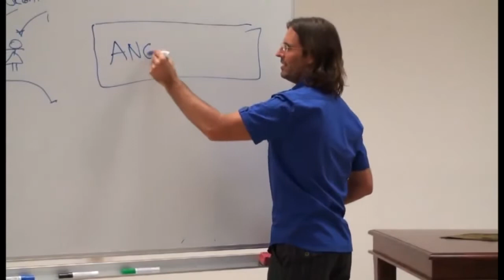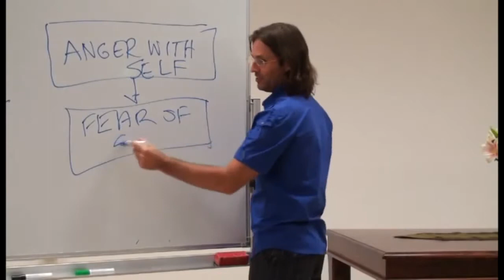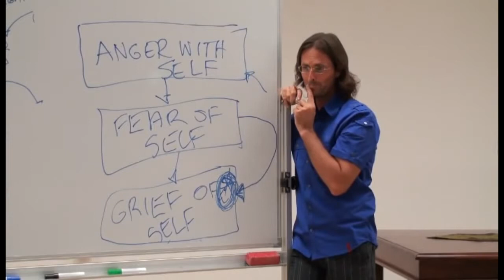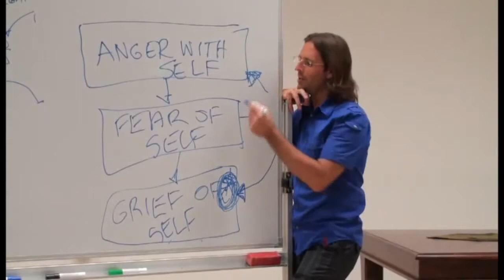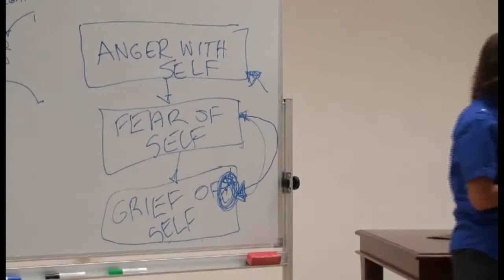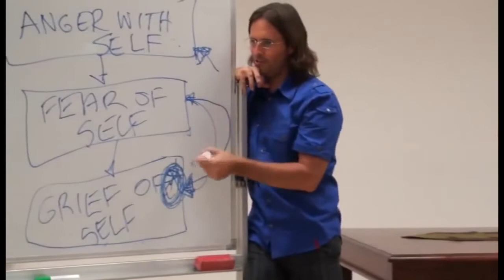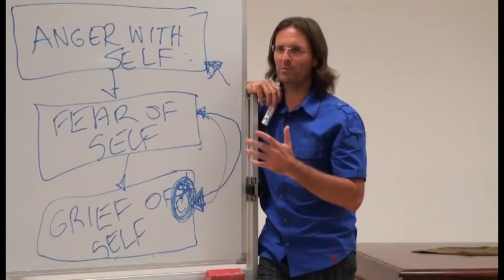Self Judgement / Punishment, Anger with Self